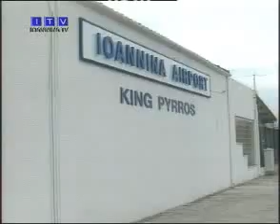Λανθασμένες μελέτες στα έργα για το Αεροδρόμιο Ιωαννίνων.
ITV 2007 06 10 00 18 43h 384K